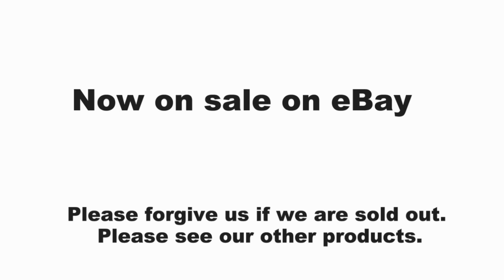【Japan】Ninin ga Shinobuden【figuart】Shinobu 【Anime】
Manufacturer
 KOTOBUKIYA

Title
 Completed figure

Anime Series
 Ninin ga Shinobuden

Character
 Shinobu

etc.

Un canale dedicato alle figure delle produzioni anime giapponesi.
One Piece RE Zero Dragon Ball La sposa della quinta classe
Figura Bishojo Love Live Hatsune Miku Evangelion
ecc.

Une chaîne dédiée aux figurines issues des productions animées japonaises.
One Piece RE Zero Dragon Ball La Fiancée de la Cinquième Classe
etc.

Ein Kanal, der den Figuren aus japanischen Anime-Produktionen gewidmet ist.
One Piece RE Zero Dragon Ball The Bride of the Fifth Class
Bishojo-Figur Love Live Hatsune Miku Evangelion
usw.

일본 애니메이션 작품의 피규어를 소개하는 채널입니다.
원피스 RE 제로 드래곤볼 오등분된 신부
미소녀 피규어 러브 라이브 하츠네 미쿠 에반게리온
등

一个专门介绍日本动漫作品人物的频道。
ONE PIECE RE ZERO 龙珠 五等人的新娘
Bishojo Figure Love Live 初音未来福音战士
等。